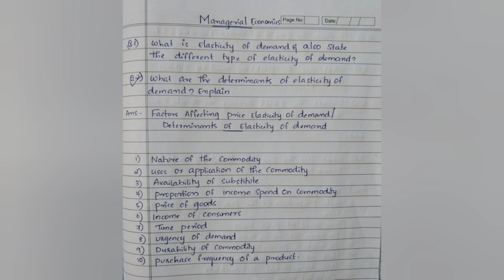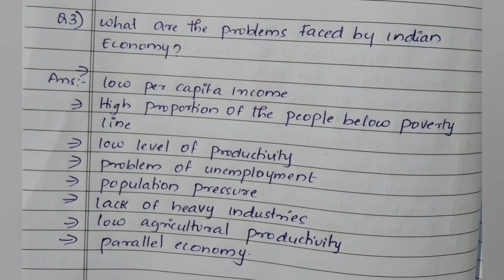Calicut university, Managerial Economics, Sure Essay (2),Exam oriented, 1st Sem, Bcom, Bba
Calicut university
1st sem
Managerial economics
Exam oriented
Sure Essay(2)